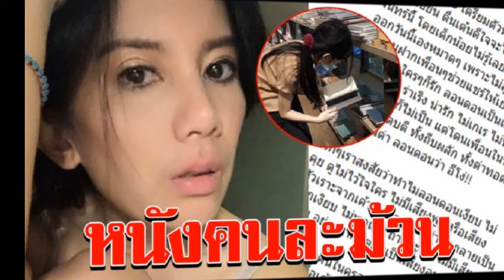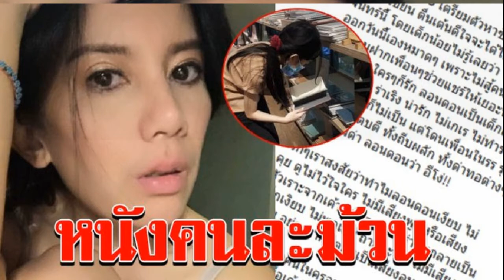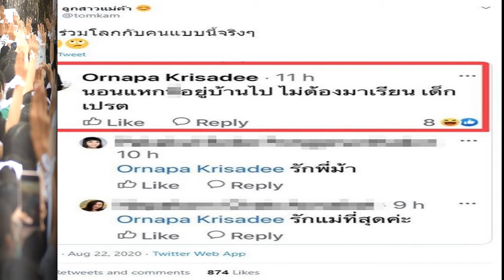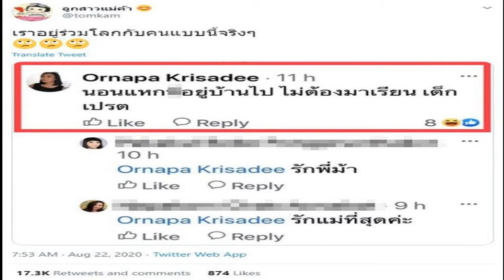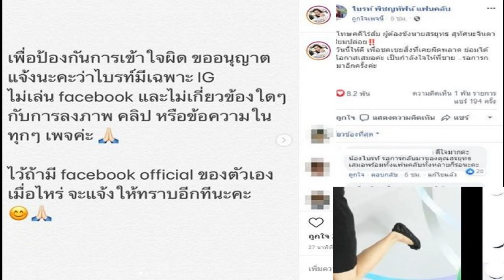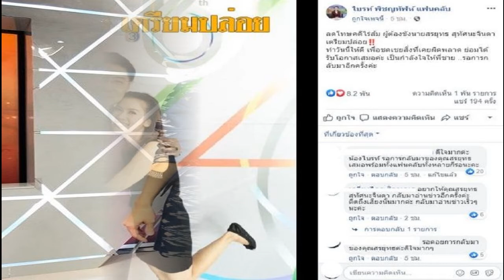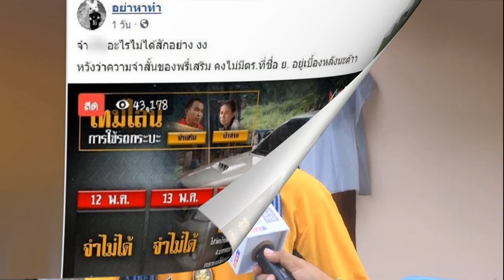เปิดวาร์ป ว่าที่เจ้าบ่าว จั๊กจั่น หล่อ โปรไฟล์ไม่ธรรมดา จนหลายคนอิจฉา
เซอร์ไพรส์สุดๆนางเอกสาว จั๊กจั่น อคัมย์สิริ สุวรรณศุข โพสต์เผยหนุ่มหล่อขอแต่งงาน พร้อมทั้งเจ้าตัวได้เซย์เยสด้วยว่า “I do 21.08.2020 jjkstories” โดยว่าที่เจ้าบ่าวรูปหล่อหวานใจนางเอกสาว คือ เค วัฒนา นักธุรกิจหนุ่ม